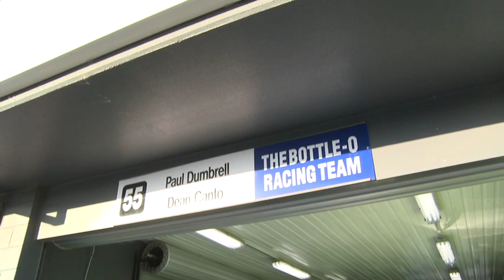IRWIN Summer Grill - Day 8 Paul Dumbrell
Speedcafe.com.au looks at the key issues of the 2010 V8 Supercars Championship in the IRWIN Summer Grill -- Day 8, Paul Dumbrell